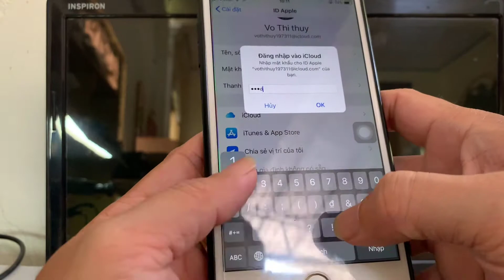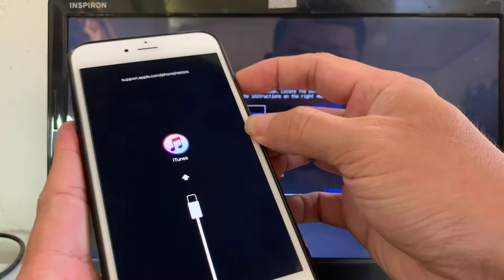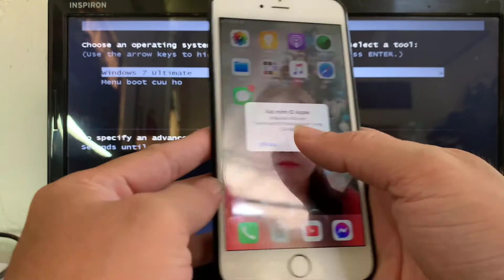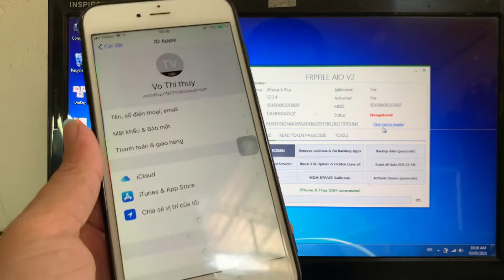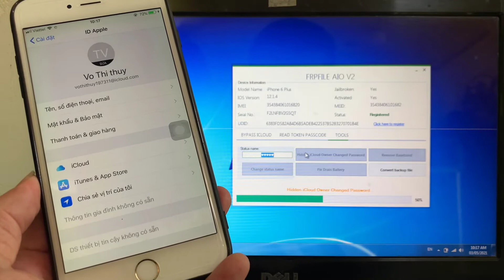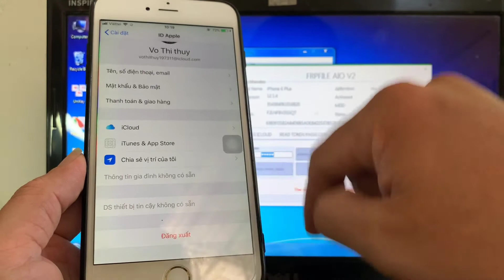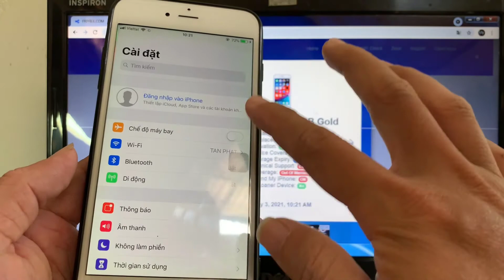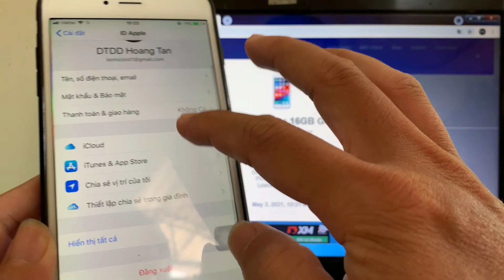Cách Đăng Xuất iCloud Mà Không Cần Mật Khẩu - Phương Pháp Ẩn iCloud (Không TẮT FMI)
How To Log Out iCloud Without Password - Method Hidden iCloud (Not turn OFF FMI)

Pass: frpfile

💵 Tài khoản: LE HOANG TAN
🩸Số tài khoản: 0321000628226 (Vietcombank)